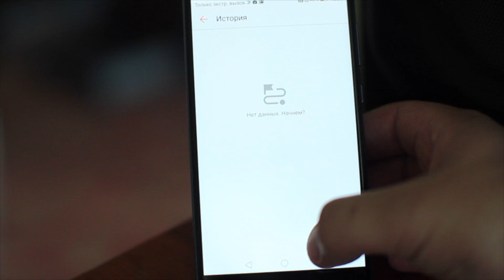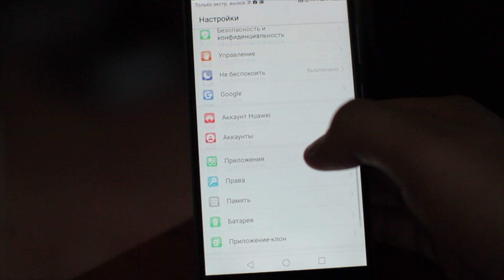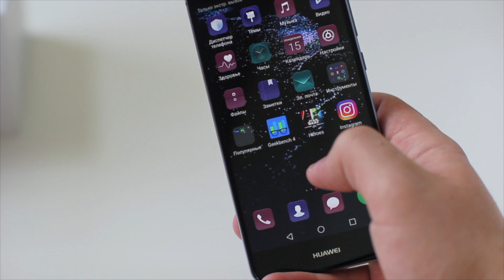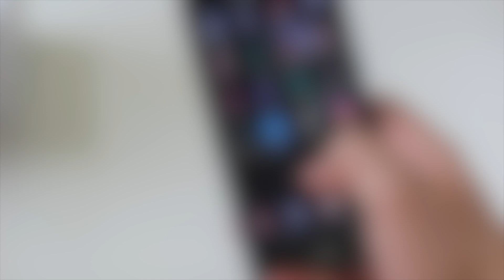Обзор Huawei P10 Lite Что стоит за красотой?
Узнать цену, полные характеристики huawei p10 lite и купить

Сегодня посмотрим новинку от компании Huawei P10 Lite

Комплектация, со смертном в коробке идет
Зарядное устройство,
Кабель USB
Гарнитура
Краткое руководство
Скрепка
И красивый прозрачный чехол, которы защитит заднюю крышку от повреждений

Новенький смартфон выделяется на фоне конкурентов в среднем ценовом сегменте, благодаря своему уникальному дизайну, проработке деталей конструкции, улучшенному материалу корпуса и высокому качеству сборки. Корпус Huawei выполнен из алюминия, стеклянные вставки создают изящный вид, а скругленное стекло 2,5 D придает экрану свежесть и дороговизну. Он действительно выглядит очень приятно и на уровне флагманов  более популярных брендов.

Что касаемо клавиш, то вместо сенсорных в смартфоне используются виртуальные, которые отображаются снизу дисплея. Матрица выполнена по технологии IPS и отличается особой яркостью, высокой цветопередачей и широкими углами обзора. Разрешение Full HD 1920 x 1080, что идеально подходит для длительной комфортной работы. Смартфон предназначен для использования с двумя сим-картами, но если вам вторая симка не нужна, вы можете вставить карту памяти до 256 гигабайт.

Производительность
8-и ядерный фирменный процессор HiSilicon Kirin 658 и графический чип Mali- T830MP2 делает . Смартфон обладает оперативной памятью в 3 Гб, и 32 Гб встроенной памяти. Мощность процессора легко справится с любой задачей, будь это стандартное приложение, тесты в Antutu или же графически сложные игры – все это абсолютно не важно. Не забудем и о качестве звука, динамики очень качественные, и меня как меломана приятно удивили, только наушники которые идут в комплекте разочаровали, вроде закос под Эппл, но качество не сравнится с earpods. Аппарат работает на прошивке Android 7.1.1 Nougat.

Что касается фото и видео,  Основная камера имеет разрешение в 12 Мп. Снимки получаются реально хорошие, и я бы сказал, что это честные 12 мегапикселей, плюс камера хорошо себя показала в условиях недостаточного освещения
Фронтальная обладает 8 Мп, что позволяет создавать четкие селфи и удобно общаться через «фронталку». В ряде новых модернизаций, камера приобрела функцию съемки в портретном режиме, а также фазовую фокусировку.  Помимо фотосъемки, камера способна записывать видео в высоком разрешении – Full HD с частотой в 30 кадров в секунду.

Huawei P10 Lite приобрел встроенный аккумулятор с емкостью в 3000 мАч. К сожалению он не съемный. С учетом небольшой диагонали экрана и качественного разрешения, новинка способна поддерживать автономную работу на протяжении целого дня в режиме активного использования. В том числе, производитель добавил приятный бонус, оснастив P10 энергосберегающей функцией, благодаря чему теперь смартфон способен заряжаться с нуля до 50% буквально за полчаса.

Смартфон красивый, производительный. Не самый мощный, но если вы не играете в очень ресурсоемкие игры, вам хватит его для повседневных задач. Отмечу хорошую фронталку,  красивый дизайн и быстрый сканер отпечатка пальца квадратной формы. Смарфтон компактный и легко дотянуться до сканера даже людям с маленькой кистью.